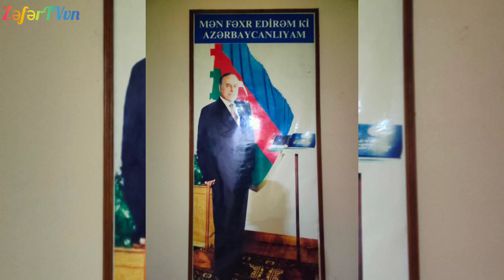Ad günü olanların Təbrik edirik! "ZəfərTVvn" 19.4.2023.